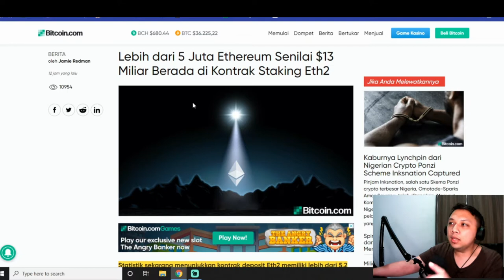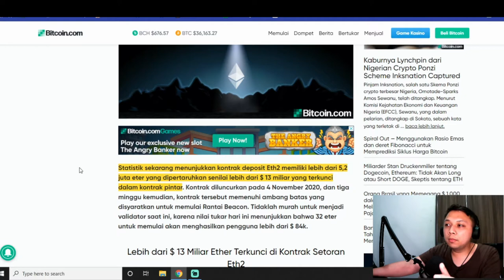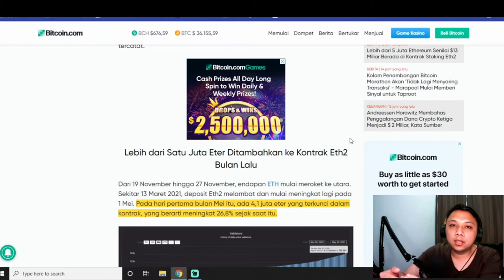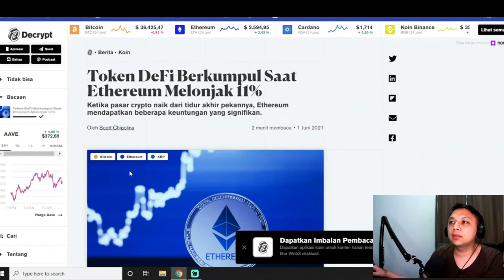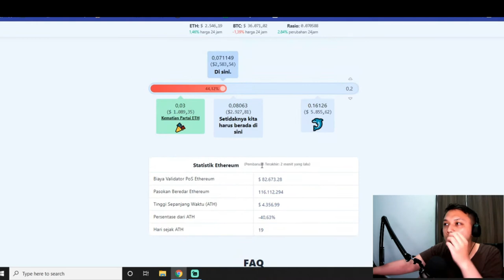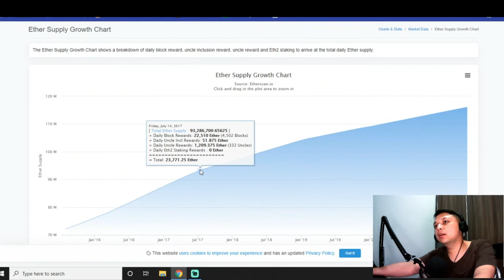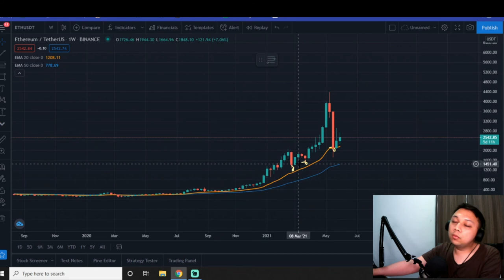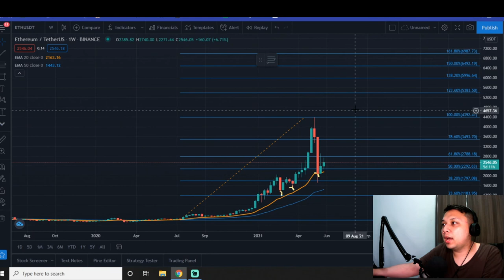ETHEREUM 50% DUMP! AKANKAH RECOVERY ? |HOLDER ETHEREUM WAJIB LIHAT INI ...